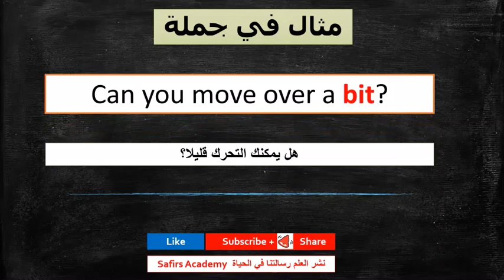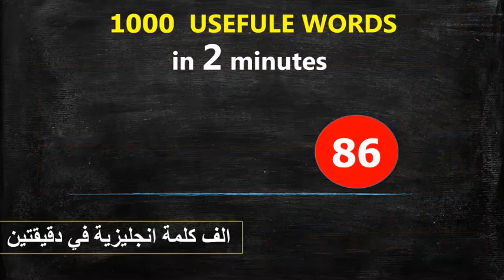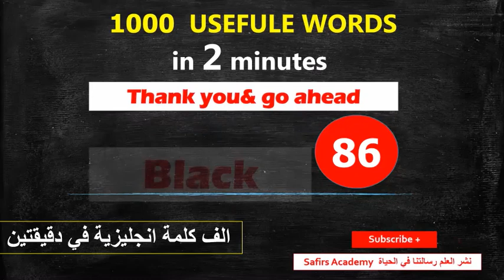🔴 اهم 1000 كلمة انجليزية في دقيقتين شرح كيفية استخدامها في جمل و المرادفات safirs academy 85 bit